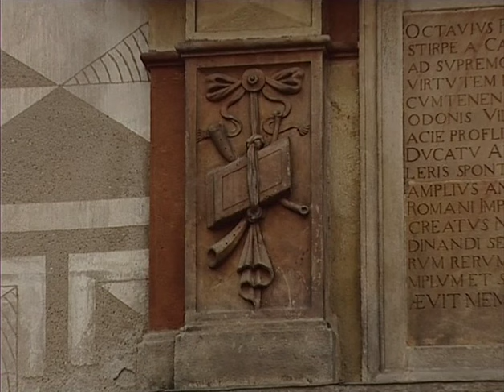Bach - Brandenburg Concerto No.3 in G Major, BW 1048 - I. Allegro moderato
Composer: Johann Sebastian Bach/ Song: Brandenburg Concerto No.3 in G Major, BW 1048 - I. Allegro moderato

🌿  We are thankful for all likes, comments, and subscriptions.